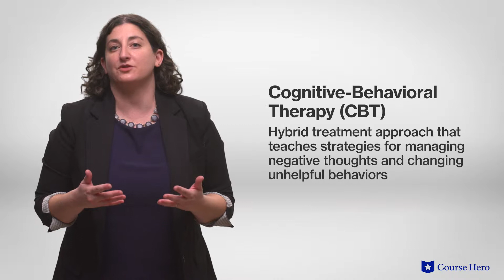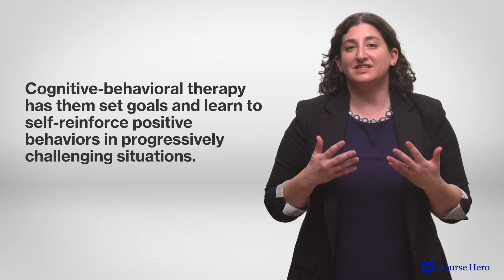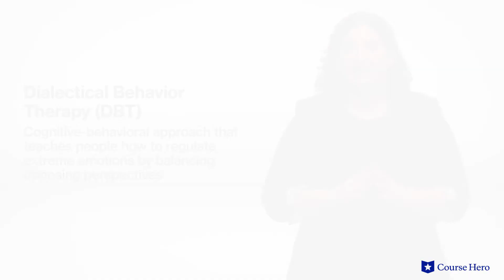Cognitive Behavioral Therapy | Psychology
Summarize videos instantly with our Course Assistant plugin, and enjoy AI-generated quizzes Learn all about cognitive-behavioral therapy in just a few minutes! Brooke Miller, Ph.D., instructor of psychology at the University of Texas at Austin, explains how cognitive-behavioral therapy teaches strategies for managing negative thoughts and behaviors.